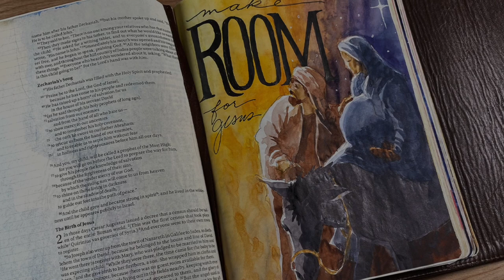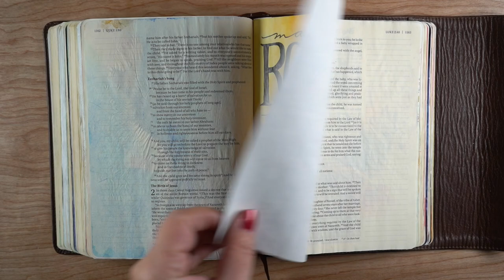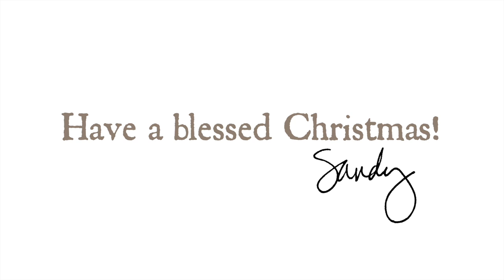Bible Journaling: Reading the Christmas Story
Have a blessed Christmas!
SCRIPTURE: Luke 1:5-2:21, NIV